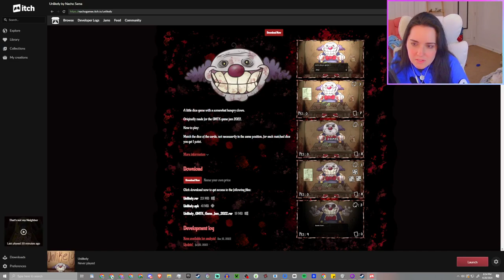GAMBLING MY LIFE TO A HUNGRY CLOWN •|• Unlikely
If you win you live! If you lose...you better make sure the dice are in your favor...

A little dice game with a somewhat hungry clown.